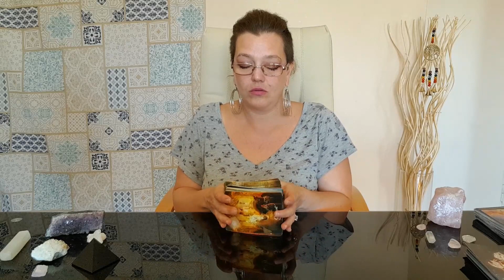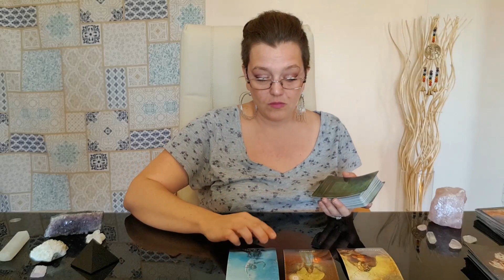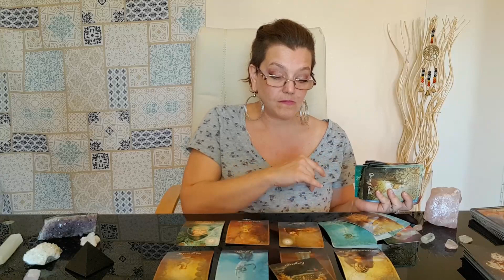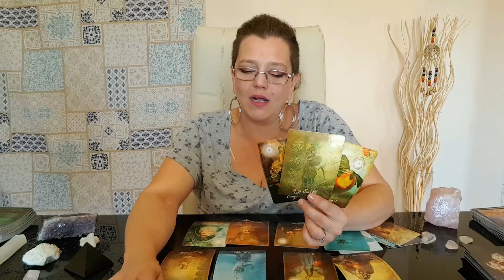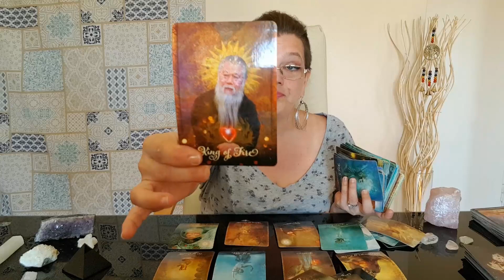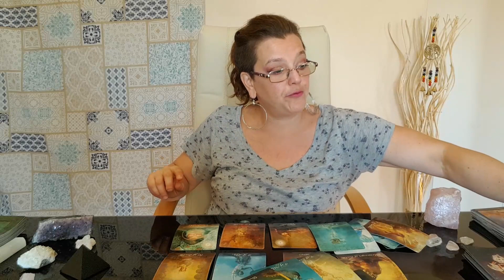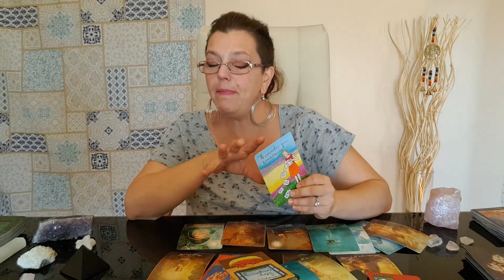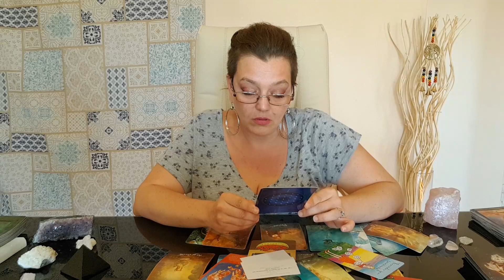LIBRA SEPTEMBER 2019 * You knew all along that they were the one. Now!!! they know it too *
General readings for Youtube are posted on the 1st of each month.

to Cosmic Tarot.